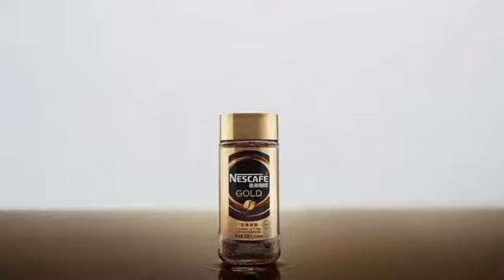Z. TAO Nescafe Commercial